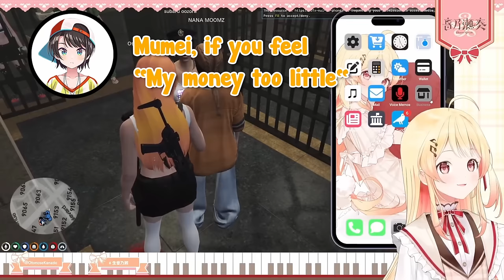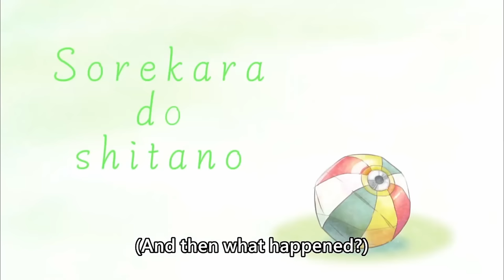[ENG SUB/Hololive] Mumei is the unluckiest person in HololiveGTA server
【 holoGTA 】ホロGTA1日目🛸💜吾輩がこの国の治安を守ります！！！【ラプラス・ダークネス/ホロライブ】

Credits :
BGM